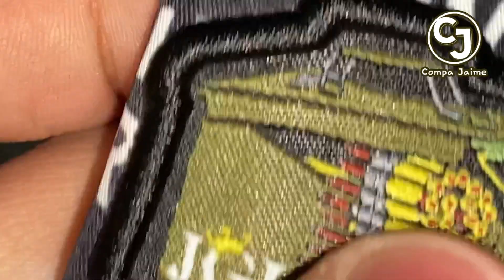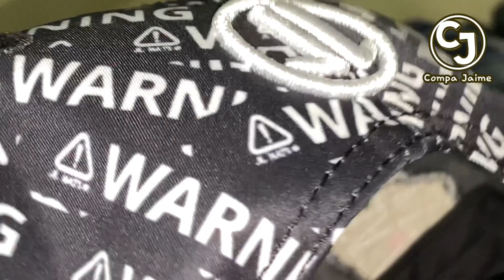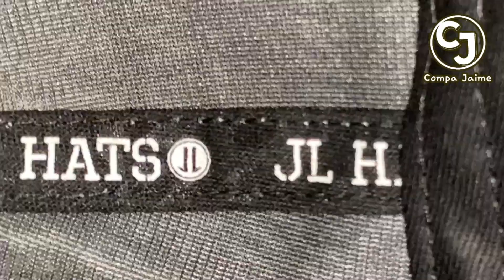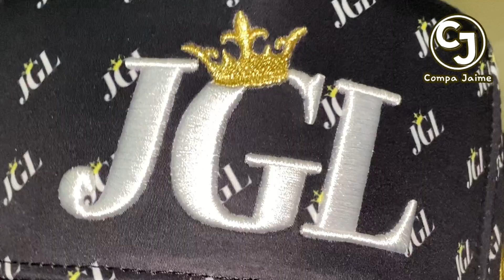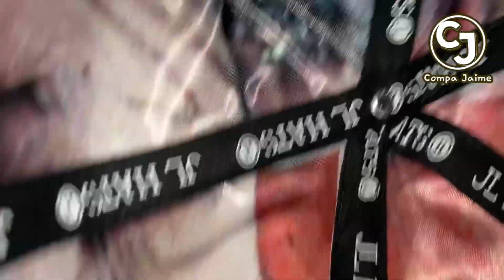LAS GORRAS MÁS BÉLICAS (JL HATS🍕🔥) // EL JAIME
ESPERO QUE LES HAYA GUSTADO ESTE VIDEO GENTE, SEGUIREMOS ECHÁNDOLE GANAS 🙌‼️

VAMOS CON TODO ❤️⚡️